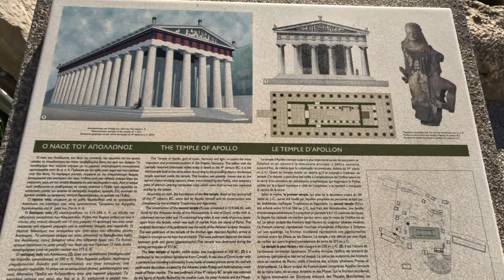Greece Travel VLOG - Delphi Greece - Arachova Hidden Gems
Join us as we explore the ancient city of Delphi, the center of the ancient world in Greece!

From the famous Oracle of Delphi to the ruins of the Temple of Apollo, this video will give you a glimpse into the rich history and stunning landscapes of this must-visit destination. Plus, we'll take you on a tour of the charming mountain village of Arachova. Don't miss this epic Greece travel VLOG!

Chapters:
0:00 - Intro
2:18 - The Ruins of Delphi
6:40 - Archeological Museum
8:00 - Temple of Athena
10:00 - Arachova